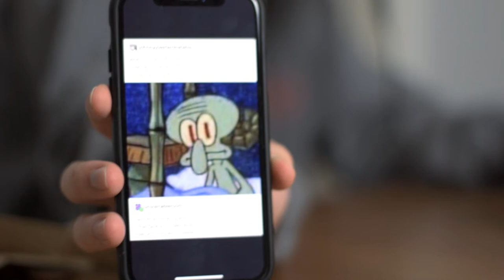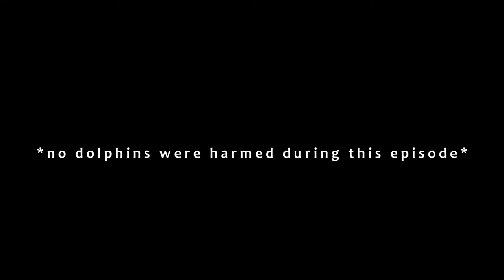B.A.D. Podcast - Critics, Social Media, and a Meme Daniel Saw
Welcome to the B.A.D. Podcast featuring Ben and Daniel!

Episode 7: We come in with Ben talking about Rambo, The Dark Crystal and critic reviews. Daniel adds in a meme that he saw on Facebook, which ends up going on a 15 minute tangent about social media before talking about it. Fasten your seat belts and enjoy.